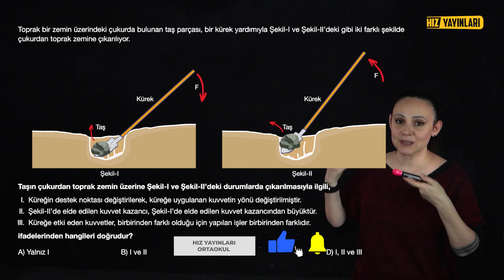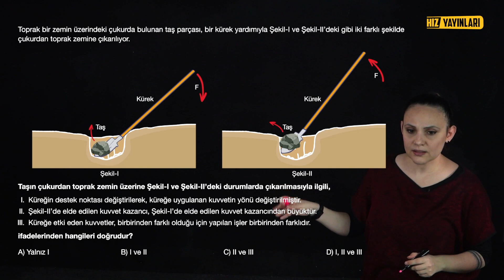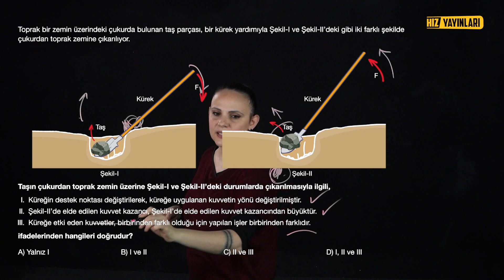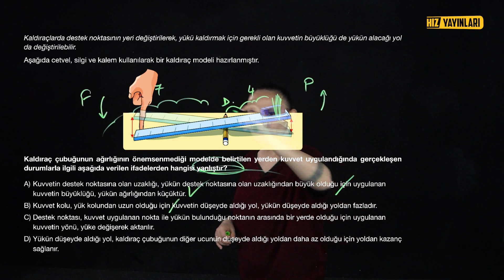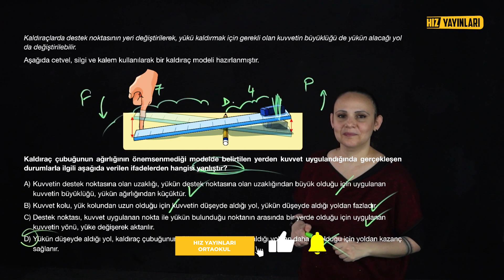BU SORULAR ÇOK ZOR! 8. Sınıf Kaldıraçlar Zor Soru Çözümü: LGS 2023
Dikkat, bu sorular LGS'de çıkabilir! LGS 2023 Kampı, 8. sınıf fen bilimleri kaldıraçlarla yeni nesil soru çözümü ile devam ediyor. 8. sınıf fen bilimleri 4. üniteyi test çözümleriyle full tekrar ettiğimiz bu içerikte Esra Çevik Öğüt, LGS tarzı yeni nesil sorularla (beceri temelli sorular) Türkiye’de lightboard ile ders anlatımının öncüsü Hız Yayınları’nda karşınızda! LGS 2023 tayfa için kaldıraçlar konularından soru çözümleri ile 4. üniteyi full tekrar edeceğimiz içeriklerimiz diğer ünitelerle devam edecek. 2023 LGS’ye hazırlık aşamasında olan 8. sınıf öğrencileri, “Yeni nesil fen soruları nasıl çözülür?”, “Yeni nesil soruları çözemiyorum.” “Yeni nesil sorular nasıl çözülür?” diyen öğrenciler... LGS örnek sorularla ele aldığımız, LGS sayısal içeriğimizi kaçırmayın!

Konu eksiğiniz mi var? LGS fen bilimleri full tekrarı için Esra Çevik Öğüt ile 8. sınıf fen bilimleri derslerine göz atın: 👇

1. Ünite: Mevsimler ve İklim

2. Ünite: DNA ve Genetik Kod

3. Ünite: Basınç

4. Ünite: Madde ve Endüstri

5. Ünite: Basit Makineler

6. Ünite: Enerji Dönüşümleri ve Çevre Bilimi

7. Ünite: Enerji Dönüşümleri ve Çevre Bilimi